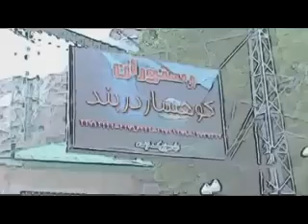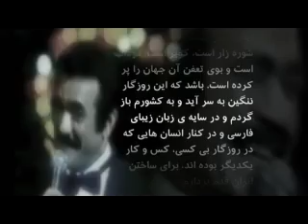غربت، از غم تا عادت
مفهوم غربت چیست ؟ آیا این مفهوم یک دلتنگی ساده است که با مرور زمان به یک درد تبدیل میشود ؟ علی همدانی در گزارشی که از تلویزیون فارسی بی بی سی پخش شده ف به دنبال پاسخ این پرسشها است